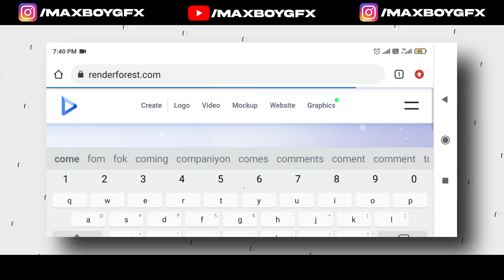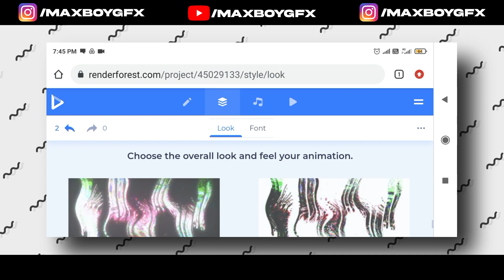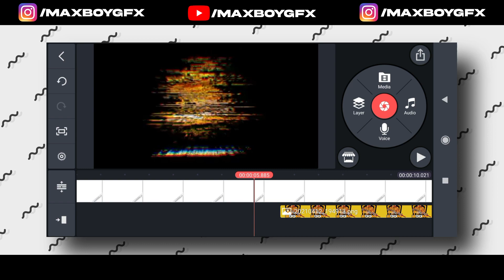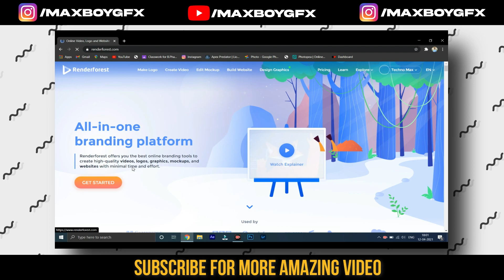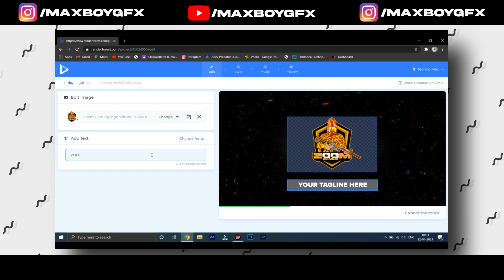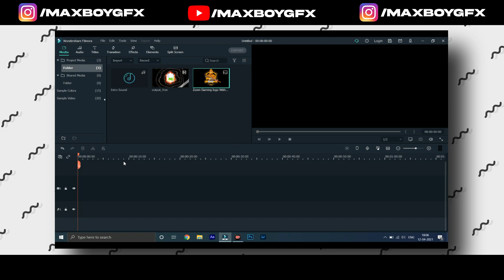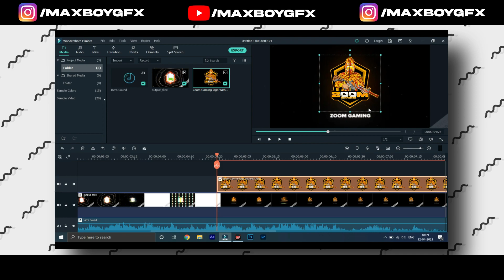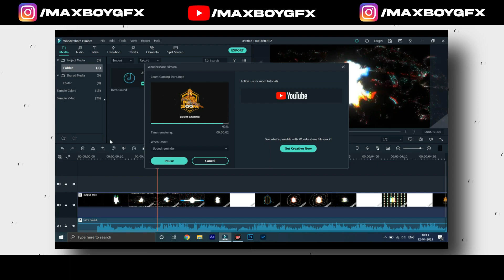Create Glitch Intro Like Lion X Gaming || Make Intro Like Lion X Gaming On Android Or Pc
So, Hey What's Up EveryOne Welcome Back To My Another Brand New Video Today I Gona Teach You How To Create Glitch Intro Like Lion X Gaming 🦁 You Can Make This Intro In Both Android And Pc Because I Make This Intro In Online Website.See Video Carefully.If You Are Facing With Any Probelm So,Dm Me on Instagram.Don't Forgot To Hit The Like And Subscribe Button..

TimeLapes -
0:00 Intro
0:38 How To Make Intro In Android
4:52 How To Make Intro In Pc
11:10 Outro
Music Credit -
Track: Dies Irae feat. Black Prez